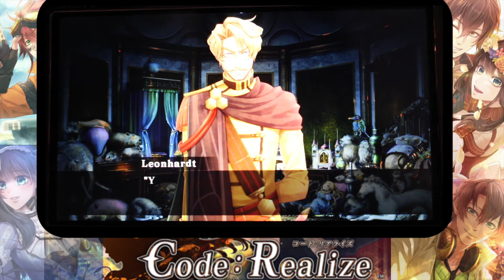Code:Realize | I KILLED A DOG | Ps Vita Gameplay #2